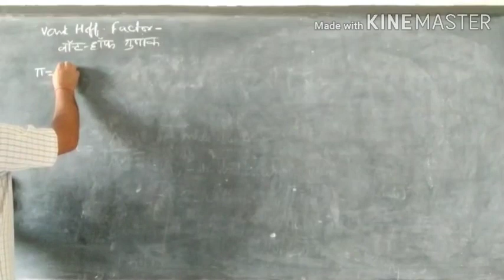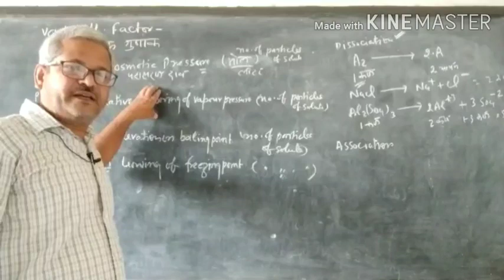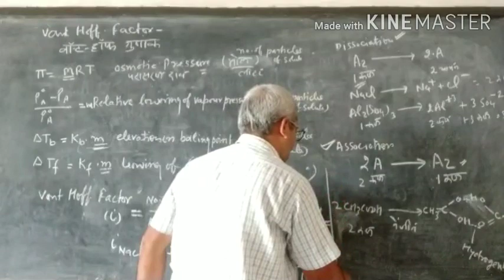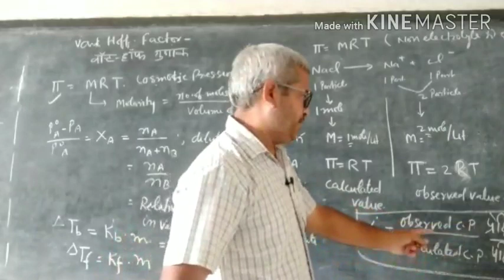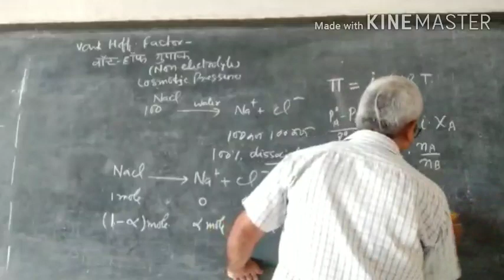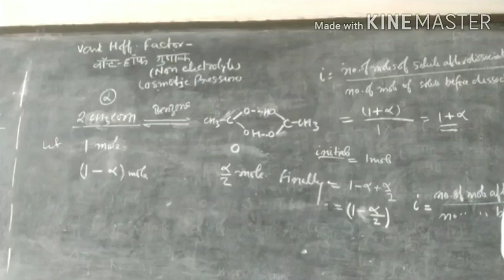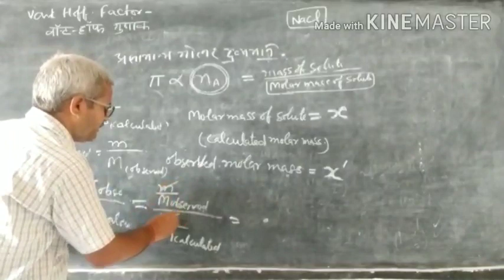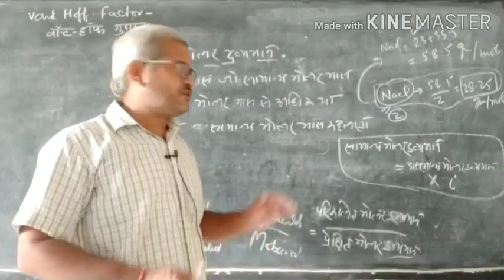Class12 Chemistry Chapter-2 Solution Part-13, Van't Hoff Factor and abnormal molar masses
MGECMalipur Van't Hoff Factor, Abnormal Molar Mass, Colligative Properties of solutions of solutes which dissociate or associates in its Solution.